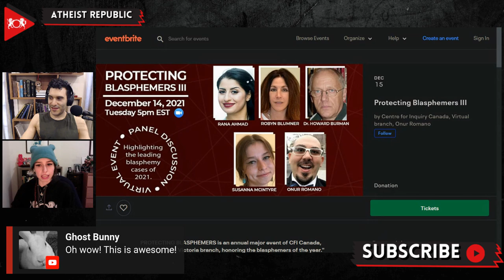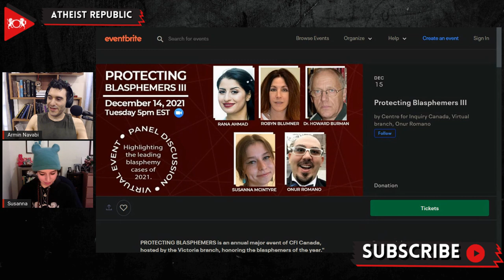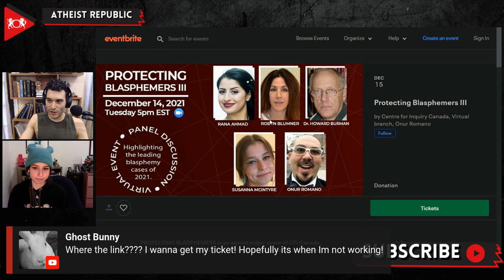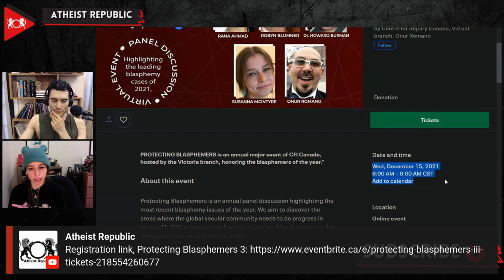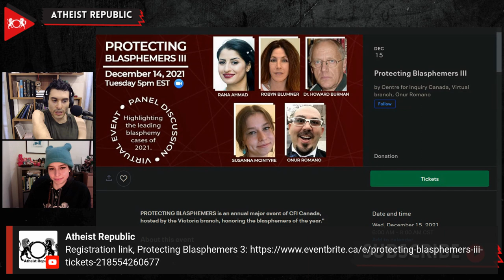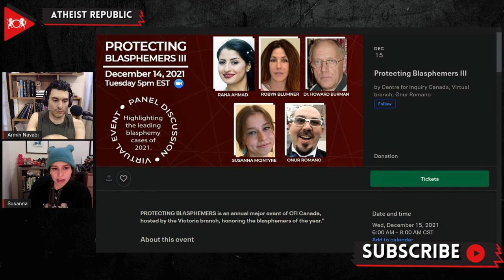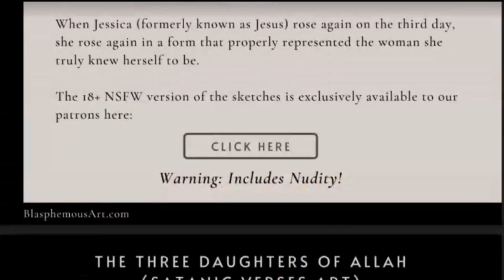Atheist Republic CEO Speaking At "Protecting Blasphemers 3"!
This upcoming Tuesday, Dec. Protecting Blasphemers is an annual panel discussion highlighting the most recent blasphemy issues of the year. The panel is focused on dissecting the areas where the global secular community needs to progress in building support mechanisms to protect blasphemers running from persecution worldwide.